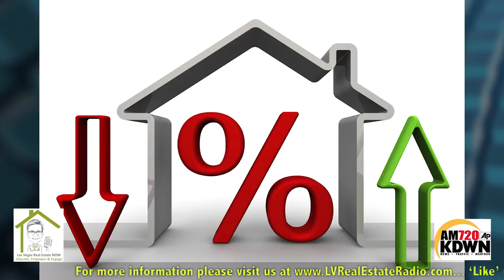John Ingram dishes on the federal reserve raising rates, and more! 03/27/18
NMLS# 552596
Add equal housing opportunity logo